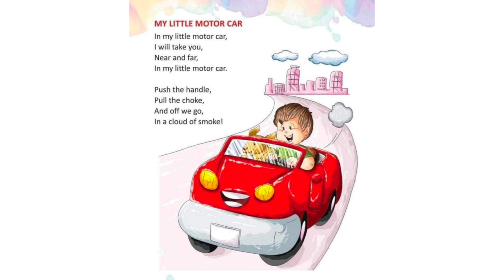My little motor car.... English rhymes -122... InFocus Entertainment....